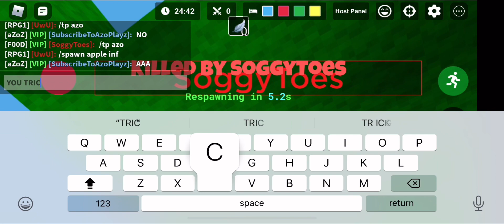They trapped me in a Bunk bed, I had to escape ( Roblox Bedwars )